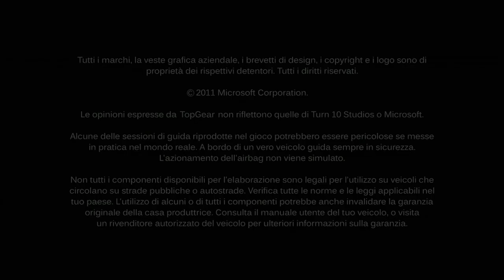Le Mans 3 video Gara Storiche Jaguar D TYPE 1956 Forza Motorsport 4 Full HD